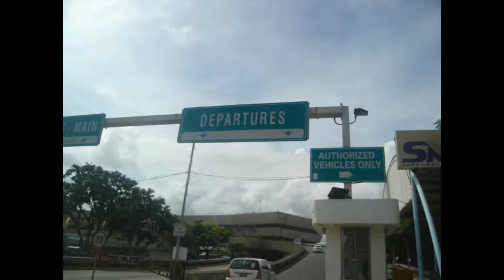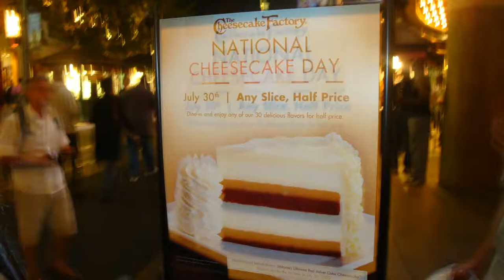Goodbye PHL, Hello LA! - Buhay Amerika at iba pa!